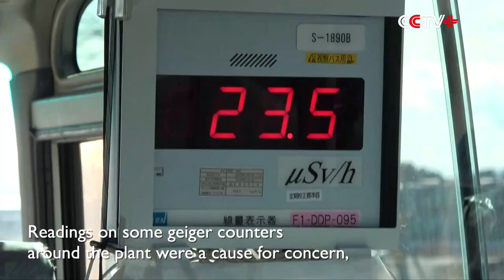Cumulative Radiation Level in Areas of Fukushima Daiichi Power Plant Still Dangerous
A reporter for China Central Television (CCTV), allowed into the Fukushima Daiichi Nuclear Power Plant for the first time since a massive earthquake and tsunami caused a major nuclear disaster in 2011, witnessed radiation readings on geiger counters inside the plant perimeter that would be considered dangerous to human health with prolonged exposure.